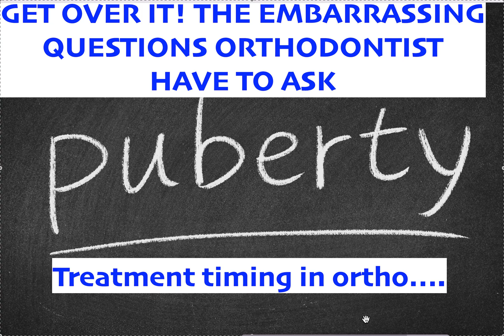Skeletal Maturity Puberty Embarrassing Questions for Ortho- Treatment Timing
orthodontic courses
Invisalign Consulting
Clincheck
Clin Check
clincheck 6.0
invisalign clincheck
orthodontic consulting faqs
orthodontic webinars
CONFIDEX PTK
Invisalign Deluxe
Invisalign Signature Plus
Invisalign Assist
Invisalign GO!
Straightsmile Solutions
Online Orthodontic Consulting
Orthodontic Consulting
orthodontic consultant
straight smile llc
orthodontic consultants
orthodontic practice consultant
Invisalign
smiledirectclub
Braces
Dentist Videos
Dentist Consultation
Invisalign Portfolio
Invisalign Signature
ClearCorrect
Orthodontics
Treatment Plan
Orthodontics for General Dentists
Easy Orthodontics
Revisions
Refinement
Finishing Cases
Ortho Starts
Posterior Openbite
Straightwire
Gerety
POS
Progressive Ortho
Academy of GP Orthodontics
6MS
Six Month Smiles
Fast Braces
Powerprox
aligner tracking
MCC
SDC
Custom Aligners
dentist consultants
ortho consultants
orthodontic virtual consult
orthodontic education
dental consultant
dental consulting
orthodontic training
ortho classes
orthodontic classes
dental coaching
dental consulting services
clear aligners
dental labs
ortho clear aligners
ortho training
orthodontic class
orthodontic cases
wrist radiographs
ortho webinars
dental webinars
orthodontic assistant course
ortho course